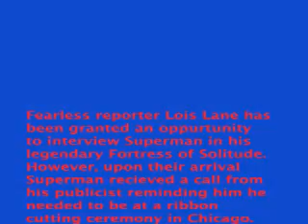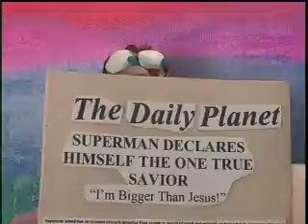Shitty Robot Chicken Episode 1 Scene 2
The second part in a series of clay animations revolving around superheroes and stylized after robot chicken.  In this episode Superman makes an insensitive remark to Lois Lane during an interview and faces the consequences.